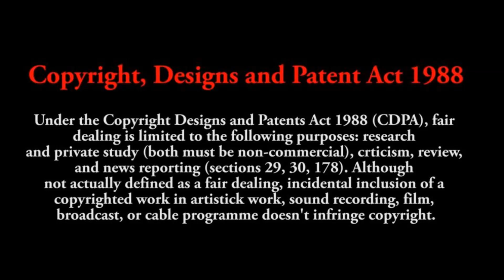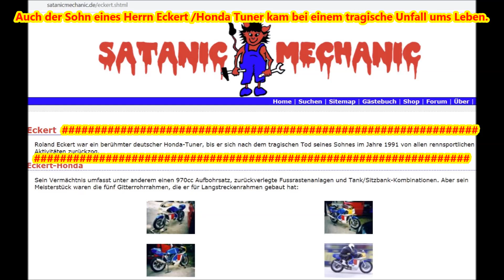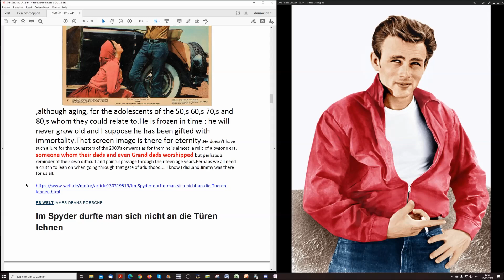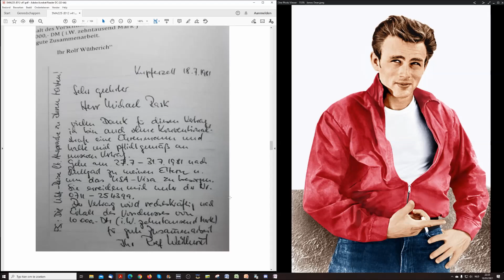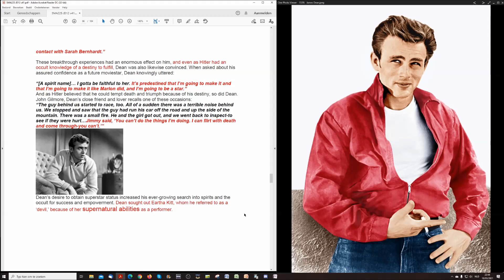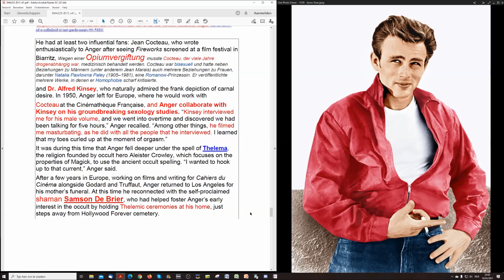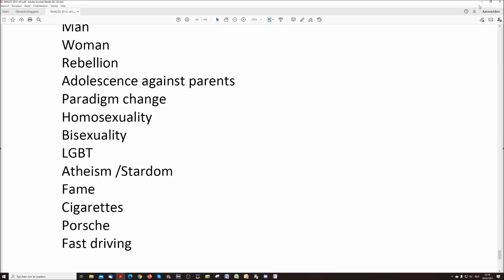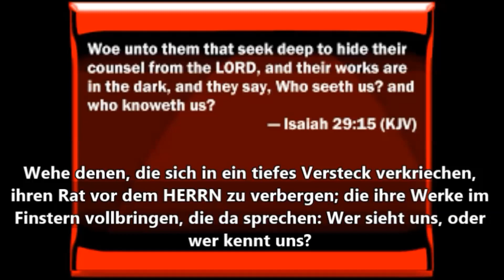Satanische Medien Agenda 225 James Dean #7: Rolf Wütherich 2. Teil & Satanische Medien (Finale)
Rolf Wütherich#James Dean#Satan

Referenz: Lee Raskin - James Dean - On the road to Salinas

Zitat:
"James Dean ist also auch deshalb heute noch so populär, weil er der Begründer all der Werte ist, die bis heute unser aller Jugend entscheidend mitprägen."

Der amerikanische Rebell - so wurde er genannt.

Da James Dean bald digital "auferstehen" soll und als Deep Fake in einem Film namens "Finding Jack" die Hauptrolle spielt obwohl er 1955 bei einem Autounfall ums Leben kam zeigt dass dieses IDOL auch heute noch populär ist.

Was ist das Besondere an James Dean?
Wie sieht der Blick hinter die Kulissen der Filmindustrie aus?
War James Dean wirklich homosexuell?
Warum sind seine Filme an biblische Themen angelehnt ?
Wie lief der Unfall wirklich ab?
War er oder sein Porsche "verflucht" ?

Willkommen in der Wahrheit. Welche Dinge gerne verschwiegen werden, kommen in dieser Serie zum Vorschein.

James Byron Dean (* 8. Februar 1931 in Marion, Indiana; † 30. September 1955 in der Nähe von Cholame, Kalifornien) war ein US-amerikanischer Theater- und Filmschauspieler. Sein früher Tod bei einem Autounfall und seine Rolle in "… denn sie wissen nicht, was sie tun" machten ihn zu einem Jugendidol. Für seine Rollen in" Jenseits von Eden" und "Giganten" erhielt er postum zwei Oscarnominierungen als Bester Hauptdarsteller.

Wie spannend die Verbindung von wahrer Geschichte mit den Auswirkungen auf unsere Zeit ist das soll diese Serie aufzeigen. Wir wünschen viel Spaß und bitte lest Eure Bibel !